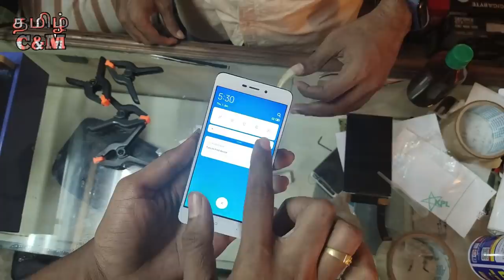OCA MACHINE இல்லாம TOUCH மாத்தலாமா ? ( இதனால் ஏற்படும் விளைவு )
OCA MACHINE வழியாக TOUCH மாத்தலாம் வாங்க

Uv Glue Gel

UV LAMP

LCD Separator Machine

LCD Front Glass Seperation WIRE

MOBIEL OPEN 22-in-1 Tool Kit

FALCON CLEANER

OCA ROLLER

CLEANING WIPE

EXAMPLE REDMI 4 TOUCH

MOBILE SERVICE MAT

HELP THE CHANNEL BY USING THE LINKS BELOW WHEN YOU ARE BUYING PRODUCTS AMAZON